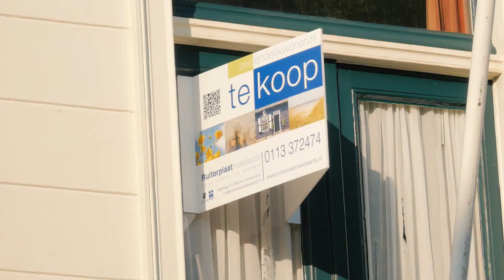Badhuisstraat 95 te Vlissingen